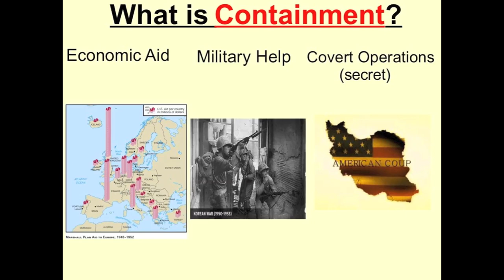Containment Examples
korean war, berlin airlift, operation vittles, iran, operation ajax, 1953, eisenhower, truman, cold war, containment